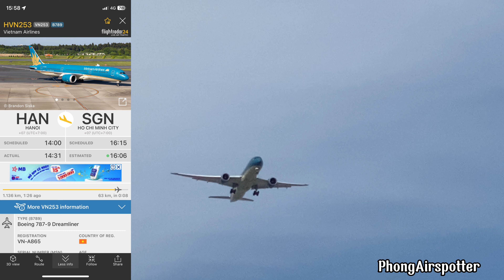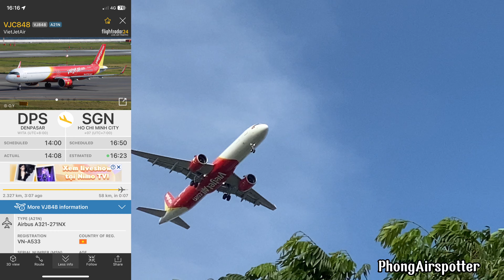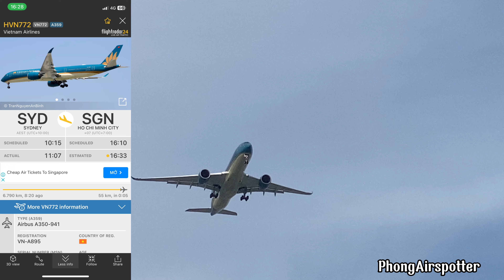[PS] #66 : Plane spotting at Ho Chi Minh City Intl Airport | Phong AirSpotter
14/06/2023
1. A333 VN-A810 VJ143 HAN-SGN
2. A20N VN-A226 QH171 DAD-SGN
3. A321 VN-A399 VN503 CAN-SGN
4. A359 9V-SHB SQ186 SIN-SGN
15/06/2023
5. B789 VN-A871 VN137 DAD-SGN
6. A20N VN-A592 QH241 HAN-SGN
7. A359 VN-A890 VN780 MEL-SGN
8. B789 VN-A865 VN253 HAN-SGN
9. B38M 9M-LRF OD561 KUL-SGN
10. A321 VN-A323 VN1830 PQC-SGN
11. A321 VN-A637 VJ137 HAN-SGN
12. A320 VN-A564 VN6225 DLI-SGN
13. A321 VN-A544 VJ328 PQC-SGN
14. A359 B-18905 CI783 TPE-SGN
15. A21N VN-A533 VJ848 DPS-SGN
16. AT75 VN-B223 VN8056 VCS-SGN
17. A319 XU-787 VU451 UIH-SGN
18. A320 9V-TRU TR302 SIN-SGN
19. A359 VN-A895 VN772 SYD-SGN
20. A321 VN-A324 VN1387 DLI-SGN
21. A321 VN-A608 VN595 HKG-SGN
22. A359 TC-LGE TK162 IST-SGN
23. A359 VN-A897 VN217 HAN-SGN
24. A20N VN-A592 QH1335 BMV-SGN